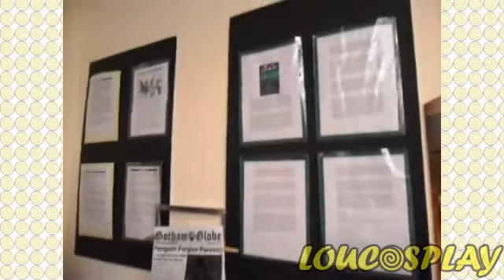NerdSUPERCon Vdeo Matria